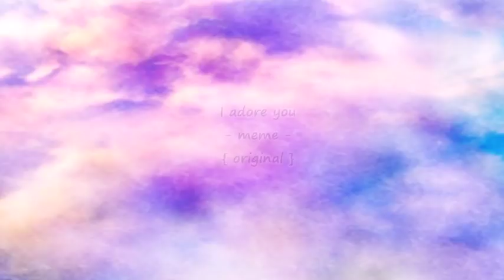♡ I adore you - meme { original } ♡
a shitty original meme.
welp, hope you like it :´)

Outro meme original de bosta.
bom, espero que gostem :')

Kisses ♡
Beijinhos ♡